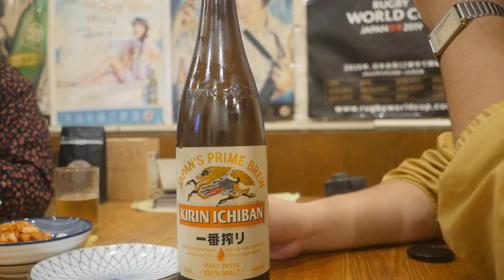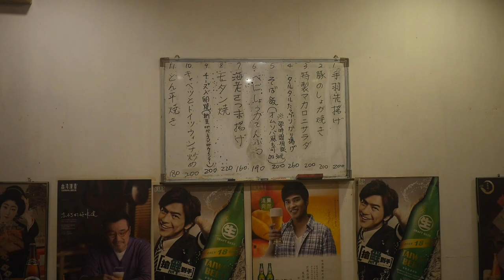台灣美食🇹🇼日本美女🇯🇵愛吃納豆玉子焼き180泡菜70海鮮お好み焼き280ポテトサラダ、泡菜、キリンビール(瓶)150 吉野家庭料理 林森北路 中山區林森北路119巷24號 林森で日本居酒屋ならココ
【吉野家庭料理】4.1 (24)
📍 台北市中山區林森北路119巷24號
⏰ 18:00-23:00
🚉 MRT中山 or
🚌南京林森路口

相機： Panasonic Lumix GH4＋CANON EOS 60D
喜歡：喝酒、美食、旅遊、看小說（森博嗣、村上春樹）

▼ 撮影機材
■Panasonicミラーレス一眼 /メインカメラ
LUMIX GH4